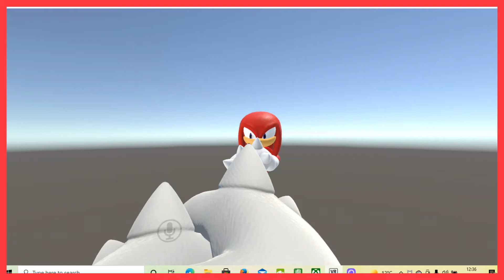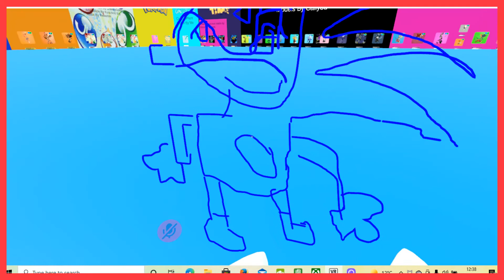vrchat - sonic drawing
my bad drawing of sonic in vrchat